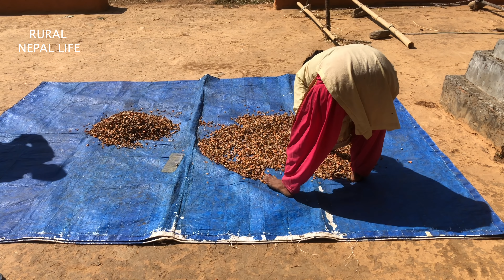Life In The Nepal Countryside || One Day Morning Life Of Nepal Rural Village || Primitive Life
life in the nepal countryside || one day morning life of nepal village || primitive life in village || rural life activities || villager life || traditional lifestyle in village